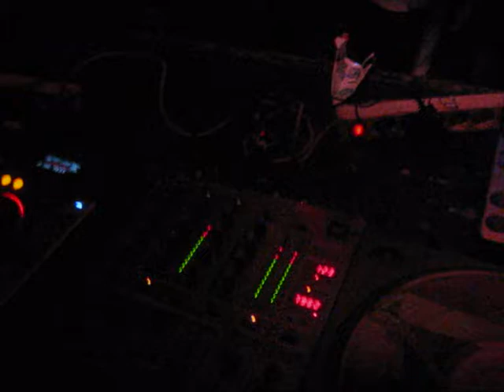Hudi & Sandro Marques @ B72 Wien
Hudi & Sandro Marques
Klub Fraktal
Musikalische Stadtgespräche #3
B72